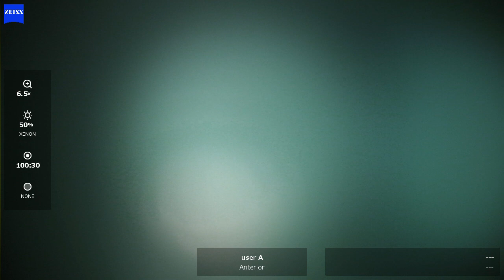OD 2024 02 21 140701 phaco Eyhance